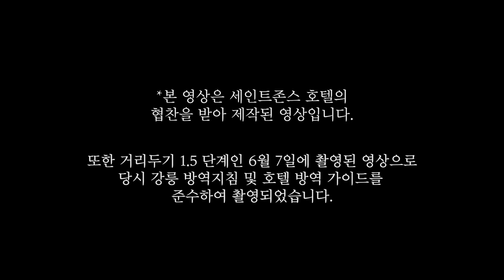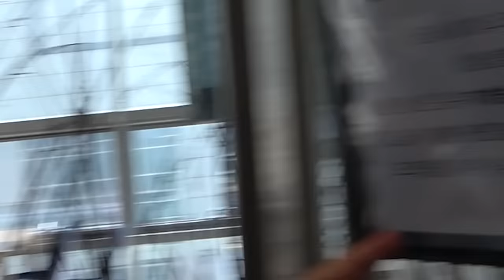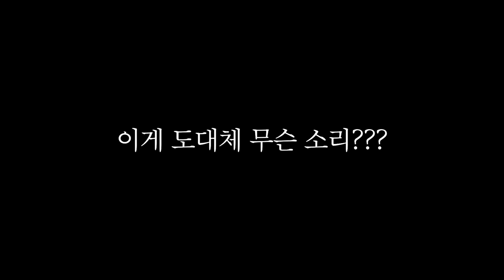동거하는 친구들과 초호화 휴가 왔어요 (feat. 수영장, 술먹방)